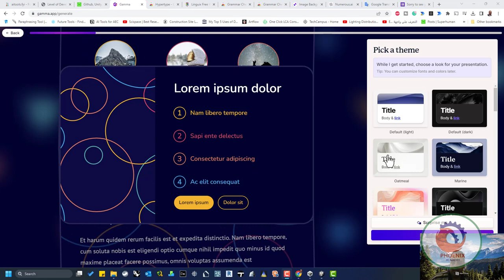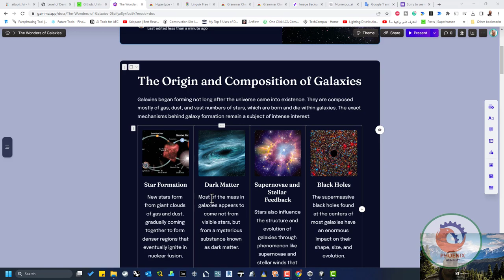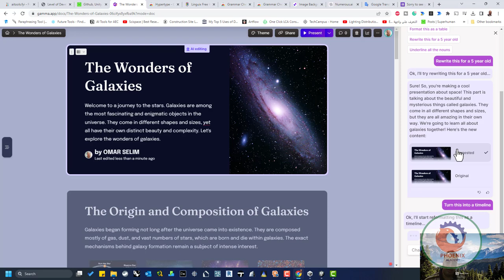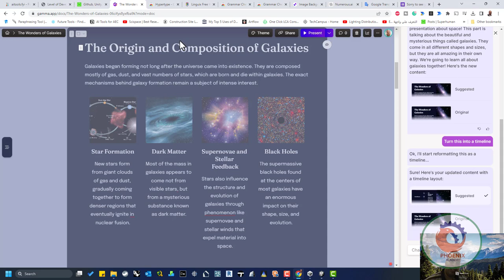Gamma AI تطبيق مدعوم من GPT 4 يمكنه إنشاء مجموعات عروض تقديمية جذابة في دقائق باستخدام Gamma ، يمك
Gamma AI: تطبيق مدعوم من GPT-4 يمكنه إنشاء مجموعات عروض تقديمية جذابة في دقائق. باستخدام Gamma ، يمكنك إنشاء عروض تقديمية ومذكرات وملخصات ومستندات جذابة يسهل مناقشتها مباشرة أو مشاركة غير متزامنة. (وصلة)

❤️ روابط التواصل
✅ انستجرام